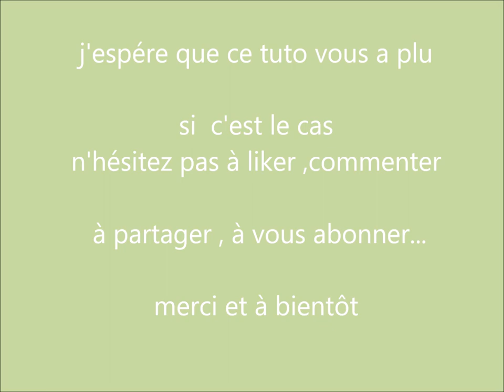tutoriel d 'aquarelle facile : bastides en provence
la réalisation de cette aquarelle  est assez facile
échelle de difficulté  1/ 5

A titre indicatif j'ai   utilisé comme couleurs sur un papier aquarelle grain fin
bleu cobalt
ocre jaune
carmin
orange de cadmium
vermillon
terre d'ombre brûlée
vert de vessie

Nous sommes deux peintres professionnels , nous avons un atelier dans les alpes maritimes à Mouans Sartoux au coeur du vieux village
et un atelier dans les hautes alpes à Aspres sur Buech
dans lesquels nous exposons en permanence et où nous donnons  des cours de dessin peinture et organisons des stages

d 'autres tutos sont aussi disponibles sur la chaine "parenthèse couleurs" plus orientée sur la peinture à l'huile et l'acrylique

Vous pouvez nous suivre  sur                                     atelierecoledeslacs.blogspot.fr
où vous pourrez voir nos tableaux  ainsi que les lieux et dates des stages que nous organisons.
Nous animons aussi des ateliers libres en visio sur skype
.pour tous renseignements vous pouvez  nous contacter par mail
à bientôt